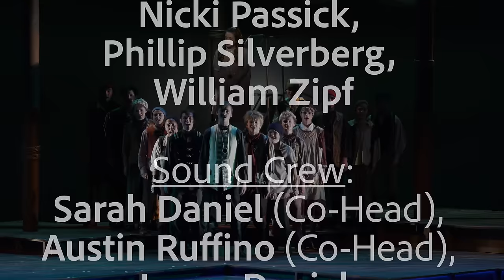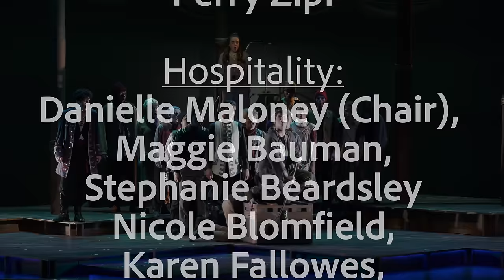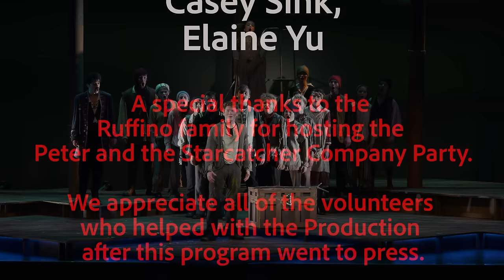Peter and the Starcatcher - Summit High School - 2018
Hilltopper Theater Collective presents: Peter and the Starcatcher!

Scenes
00:00 Start
Scene 1-  00:43

Scene 1.1- The Neverland: Deck – 04:38

Scene 1.2- The Neverland: Molly's Cabin - 11:10

Scene 1.3- The Neverland: Bilge Dungeon - 13:50

Scene 1.4: The Neverland - 15:16

Scene 1.5- The Wasp: Captain's Cabin -21:42

Scene 1.6- The Neverland- Passageway- Molly's amulet - 28:51

Scene 1.7- The Wasp- Captain's Cabin- 32:49

Scene 1.8- The Neverland:-Ship's Bowels- 35:58

Scene 1.9- The Neverland- Deck stars - 39:04

Scene 1.10- The Neverland & The Wasp- Hurricane - 42:30

End of Act 1 - 59:29

Act 2 - 59:42

Scene 2.1- The Mountain-Lookout Point - 01:00:25

Scene 2.2- The Jungle - 01:07:50

Scene 2.3- Mollusk Territory - 01:09:46

Scene 2.4- Mr. Grin's Cage - 01:15:49

Scene 2.5- The Beach: Smee & Stache - 01:18:38

Scene 2.6- The Jungle's Edge - 01:20:14

Scene 2.7- The Chase And The Fall - 01:23:02

Scene 2.8- The Underground Grotto - 01:24:00

Scene 2.9- The Stormy Night - 01:27:37

Scene 2.10- The Beach - 01:33:43

Curtain Call - 01:57:10

Credits - 01:58:02

Get excited for our upcoming spring musical: "PIPPIN" !
In the meantime, look forward to uploads of some of our previous shows and performances, including "Love's Labour's Lost" and "You Can't Take It With You"!

All funding for our productions originates from ticket sales and fundraisers - they are not funded by the board!

PETER AND THE STARCATCHER